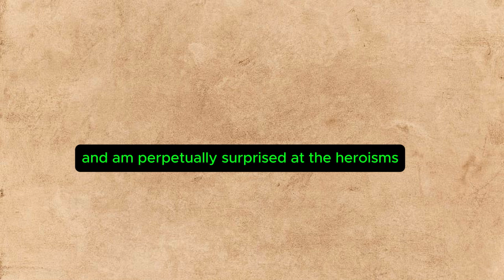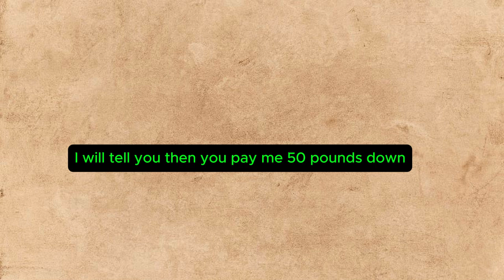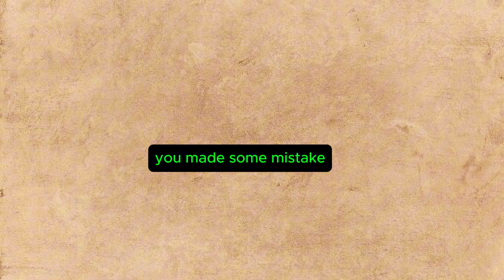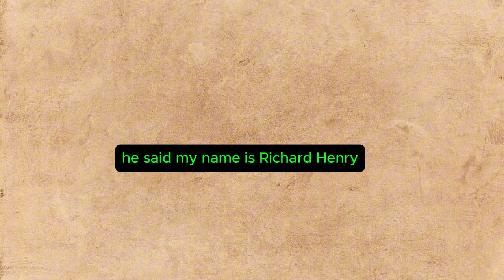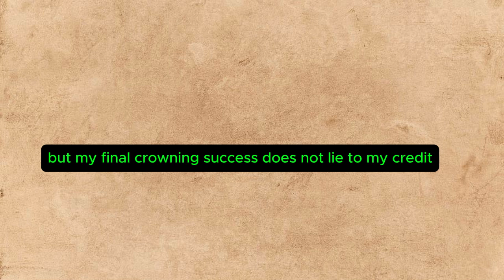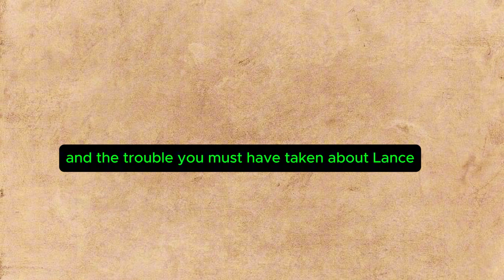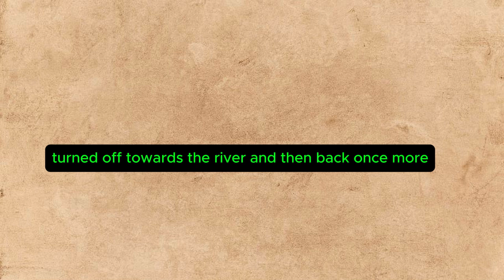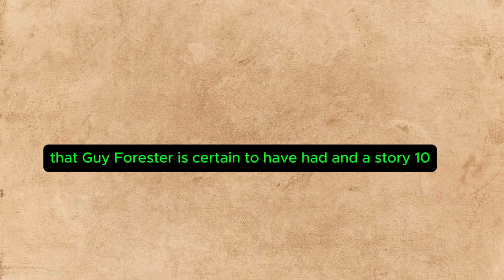Learn English through Story Level 6|The Man Who Lost His Identity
learn english
english story
अंग्रेजी सीखना

images/clips source:
google

1)This video has no negative impact on the original works (It would actually be positive for them).
2)This video is also for teaching purposes.
3)It is not transformative in nature.